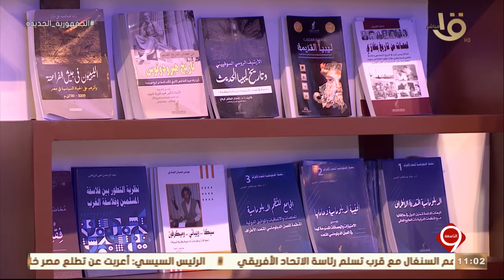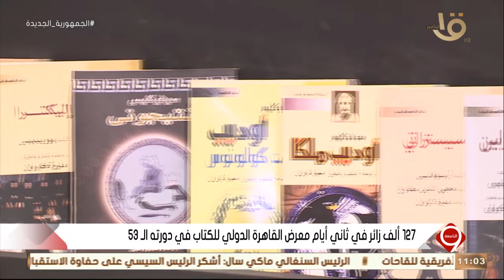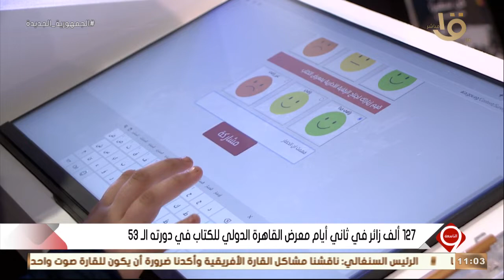التاسعة | اقرأ ليحيي حقي بعمق.. 127 ألف زائر في ثاني أيام معرض القاهرة الدولي للكتاب في دورته الـ53